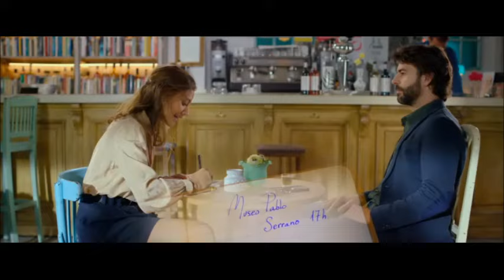Jugamos?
Hada Chalada y Duende Chiflado